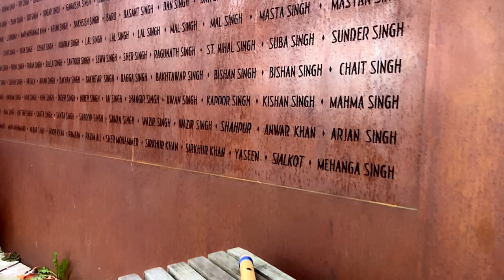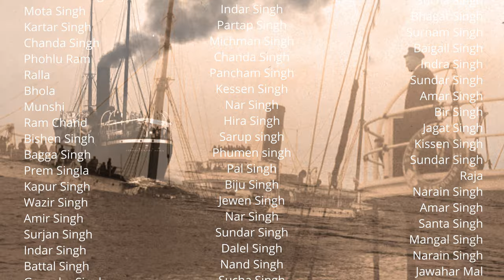Sri Guru Nanak Jahaz (Komagata Maru)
On May 23, 1914 Sri Guru Nanak Jahaz (Komagata Maru) arrived in the Burrard Inlet (Vancouver, BC), with 376 passengers. Passengers remained on the ship for two months prior to being sent back to British India. Upon Sri Guru Nanak Jahaz' arrival in British India, passengers were met with terror.

Nineteen passengers, primarily Sikhs, were slaughtered by British forces.

The Prime Minister, Justin Trudeau, today issued the following statement on the anniversary of the Guru Nanak Jahaz (Komagata Maru) incident:

“In the spring of 1914, 376 Sikhs, Muslims, and Hindus of South Asian origin arrived in Vancouver’s harbour aboard the Guru Nanak Jahaz (Komagata Maru)  steamship. Like millions of others before and after them, they hoped to settle into Canada and build a better life for themselves and their families.

“Due to the racist and discriminatory laws of the time, most of the passengers were refused entry into Canada and detained on board. For two months, Canadian immigration officials confined them to the ship and denied them sufficient access to medical aid, food, or water. Despite the best efforts of the local South Asian community, the passengers lost their appeal in Canadian court and were forced to return to India, where some were killed and many others imprisoned.

“We will never forget the pain and suffering of those who lived through these shameful events at the hands of the Canadian government. Six years ago, I stood in the House of Commons to apologize on behalf of the Government of Canada to all those affected by the Guru Nanak Jahaz (Komagata Maru ) incident. Today and every day, what happened more than a century ago serves as a reminder to all Canadians of the importance of treating each other with dignity and respect, fighting racism and discrimination in all its forms, and promoting equity and inclusion. We will continue to learn from the mistakes of our past to ensure they never happen again.

“As we pay tribute to the victims of the Guru Nanak Jahaz (Komagata Maru) incident and their descendants, I encourage everyone to reflect on the many contributions Canada’s South Asian communities have made and continue to make to our country. Today, we reaffirm our commitment to build a better country for everyone. Canada is strong, not in spite of our differences, but because of them.”

As said, "When we think of the Guru Nanak Jahaz (Komagata Maru) at all, it’s a feel-bad/feel-good story: We’ve progressed from the racism of the old days to the multiculturalism of today.

But the story was only incidentally about us. B.C.’s white racists were just local yokels, the foils for a brilliant Sikh challenge to the British Empire itself. Many modern scholars — Canadian, British and American — see the incident as not only the death knell of the British Empire, but a serious questioning of Canada’s legitimacy as a state. We can draw many lessons from the spring and summer of 1914, and they apply with equal force to 2021 and beyond." Kilian, C. (2021, July 16).